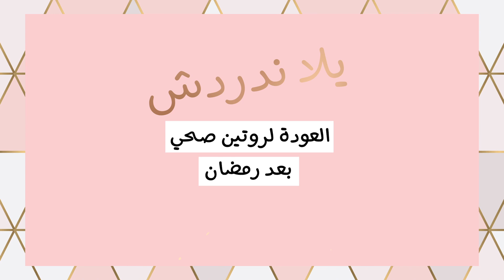ديتوكس المياه لترطيب جسمك| العودة لنظام صحي بعد رمضان| أشاير بأن جسمك بحاجة لمياه| يومياتك مع جمالك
مرحبا يا حلوين!
أنا نجلا!
ينعاد عليكن!
بهالحلقة ديتوكس ماء لترطيب جسمك، العودة لنظام صحي بعد رمضان وأشاير بأن جسمك بحاجة لمياه!
ناطرة كل تعليقاتكن بخانة التعليقات!